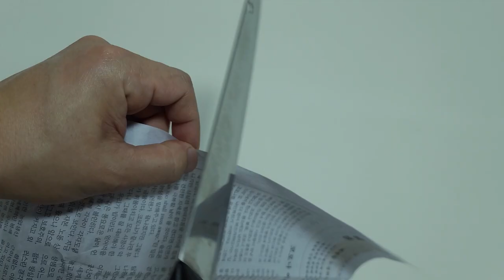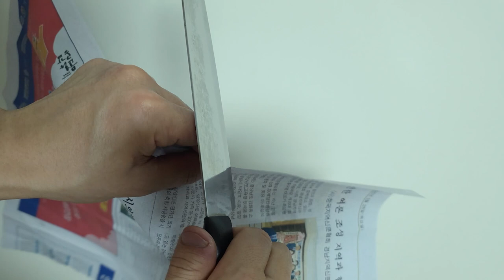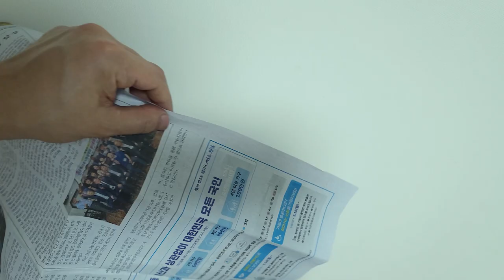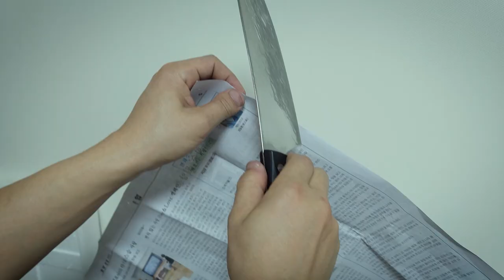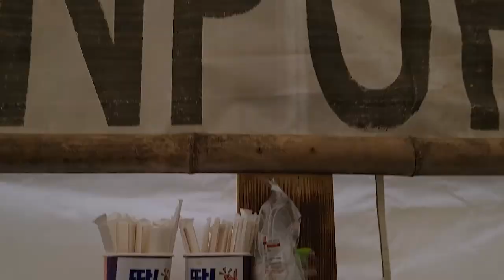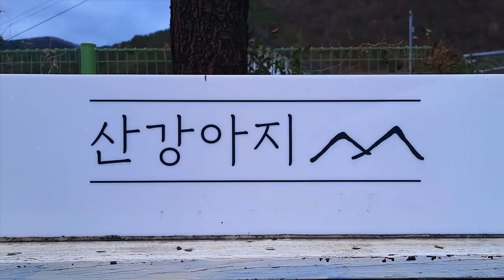[KR] 꼭 이렇게까지 해야만 속이 후련했냐~!! ^^; 칼갈이가 팬션놀러가서 한일.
1년 반만에 가족과 함께 애견팬션에 휴가를 다녀왔네요. 매일 해온일이라 그런지 여기와서까지 칼을 갈고 있네요.
본래 작업실이 아니라 자세도 자리도 편하진 않았지만 어느 환경에서든 칼을 갈면 힐링하게 되는것 같아요.
오랜만에 너무도 즐겁고 편하게 쉬다 갑니다.

- 음원 -
rainbow_by_raw_Artlist